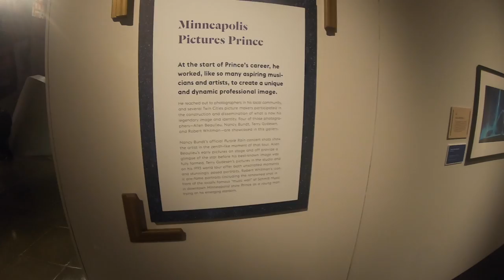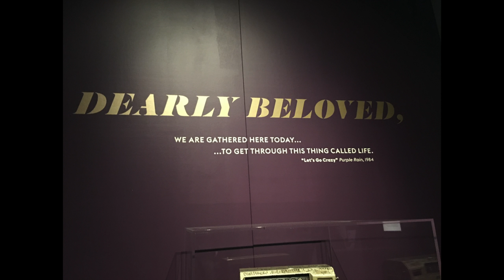Things to do in Seattle, Washington | Space Needle, Public Market, Museums | Sister Vlog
This Sister Travel Vlog is from our visit to Seattle, Washington in August, 2019.  We utilized the Seattle City Pass to access all the activities that we visited, and I highly recommend it!  I hope you enjoy the vlog.  Have you ever been to Seattle?

// S U B S C R I B E to stay in the loop on all my uploads

// T E C H:
-Sony ZV1
-Camera mount tripod
-Apple Iphone 11
-GoPro 7 Hero Black
-8” LED ring light with phone holder
-Cell phone tripod mount
-Rode compact microphone
-Mini tripod kit

My name is Antonia.  I’m a regular every day girl with an array of interests.